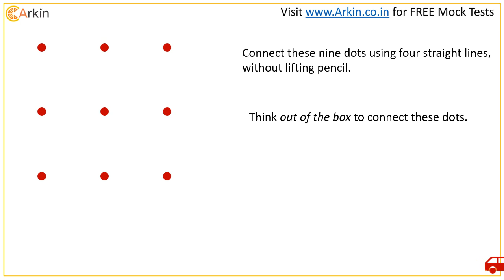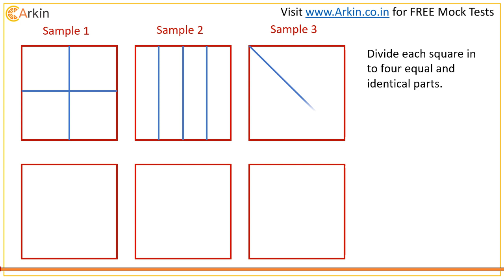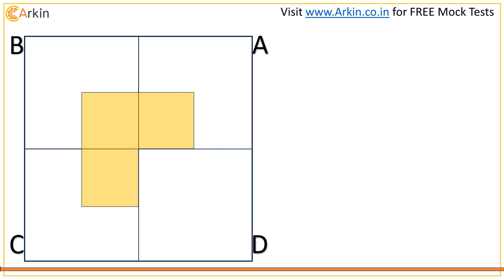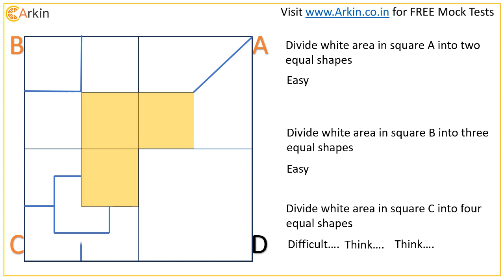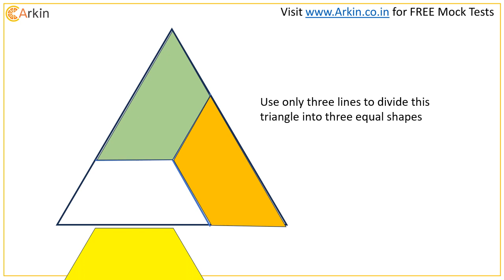Creative Questions for UCEED - NID - NIFT - NATA and CEED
Free content for entrance exam preparation for UCEED - NID - NIFT - NATA and CEED